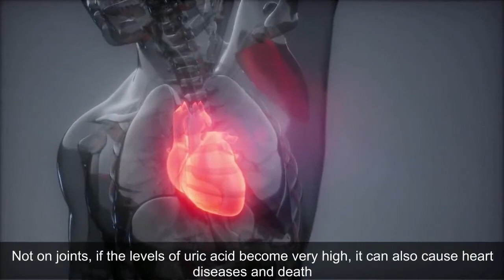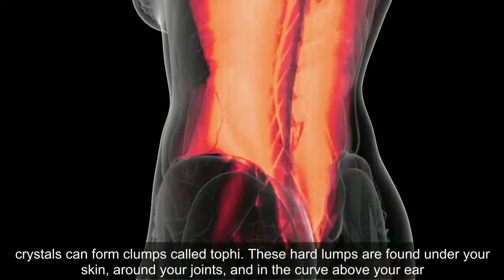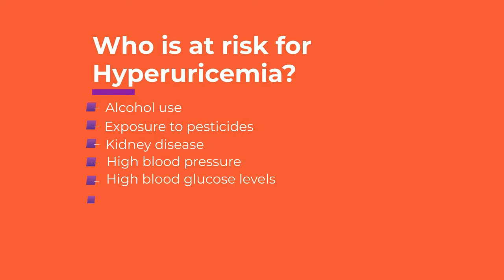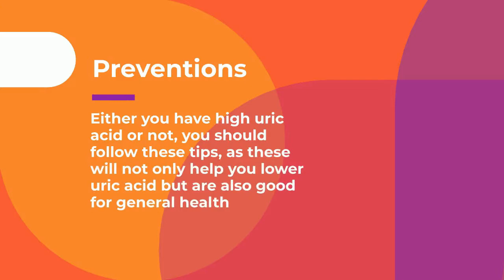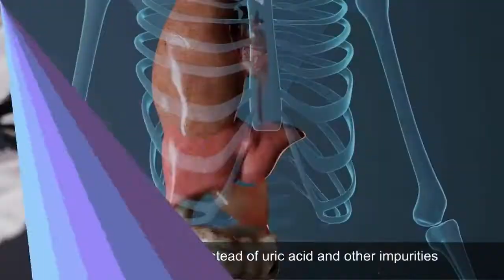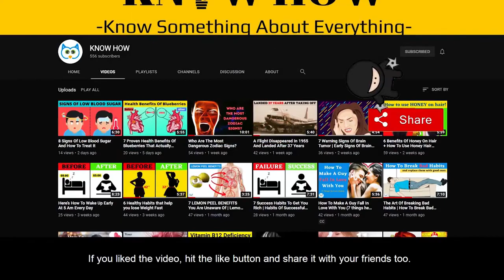How To Lower Uric Acid Naturally & Prevent Gout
High levels of uric acid in the body can be very dangerous. It can cause the formation of uric acid crystals, especially in joints causing excruciating pain. Not only joints, if the levels of uric acid become very high, it can also cause heart diseases and death. It’s very important that you recognize early symptoms of high uric acid in your body. But the question is, “How to lower uric acid?”. So, in today’s video, we’ll tell you all the things you can do to control your uric acid levels. Make sure to watch the video till the end so that you won’t miss any important information.

⏰ TIMESTAMPS
Intro - 0:00
Signs and Symptoms - 0:41
Who is at risk for hyperuricemia? - 2:02
How to diagnose a high uric acid level? - 2:27
How To Lower Uric Acid? - 3:02
Like, share, and subscribe - 6:31

➤ Signs of high uric acid
➤ Symptoms of high uric acid
➤ How to lower uric acid
➤ How to reduce uric acid
➤ How to control uric acid